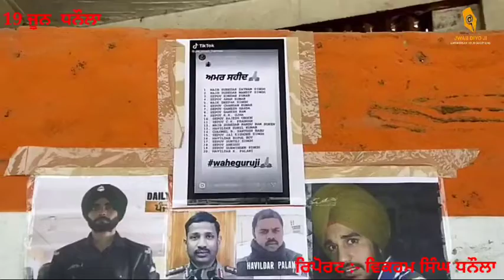ਮੌਕਾ ਮਿਲਣ ਤੇ ਚੀਨ ਨੂੰ ਦਿਆਂਗੇ ਕਰਾਰਾ ਜਵਾਬ- ਸਾਬਕਾ ਫ਼ੌਜੀ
ਧਨੌਲਾ ਚ ਦਿੱਤੀ ਸ਼ਹੀਦਾਂ ਨੂੰ ਸ਼ਰਧਾਂਜਲੀ